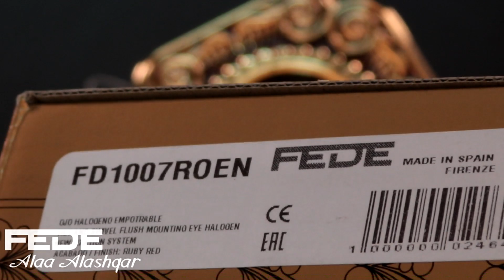FEDE Luxury Decorative Lighting Fixtures- Spot Light-FD1007ROEN-RUBY RED-FIRENZE